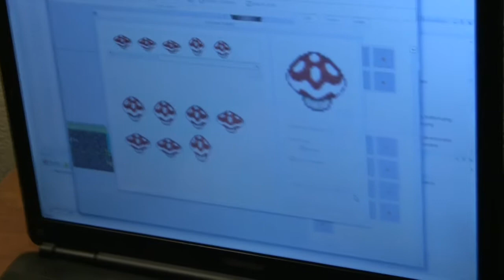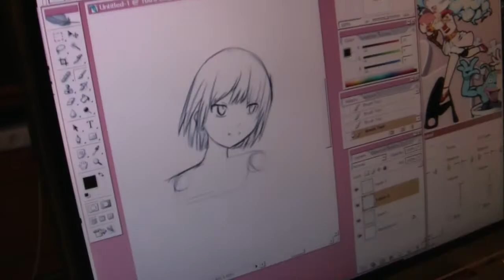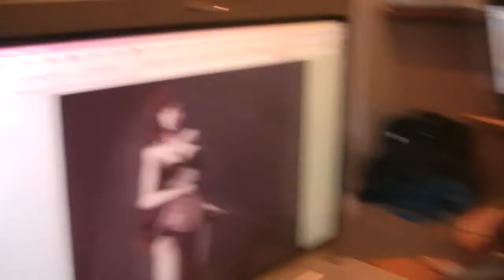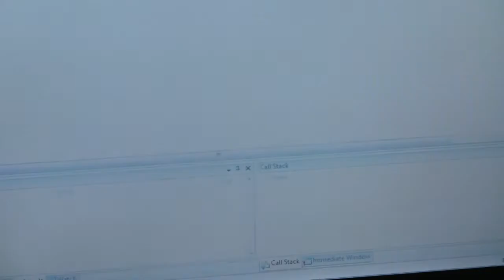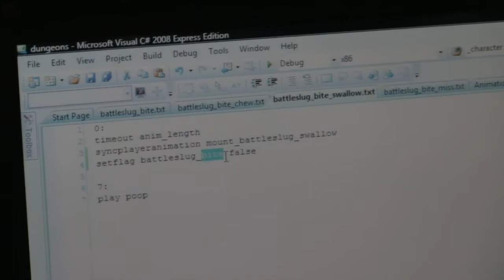Making a great retro game. Episode 59: Hold still, while I mount you.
Yaaaaaaaa, new episode!  Have 2 more almost finished up.  Expect a new one before next Friday.  Lots of progress since this video :P  But I didn't want to skip to many steps showing how we got where we are.

KQ is slotted to be finished for submission by Early September late August.  Dungeons should be out right before Christmas.

May science guide us, always,
William A. McDonald